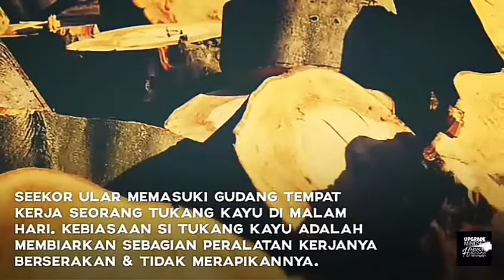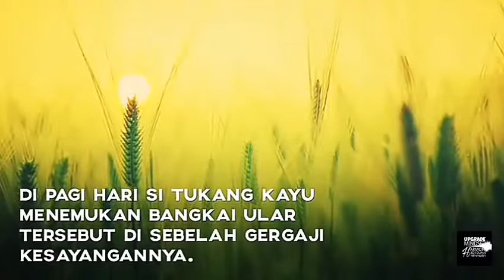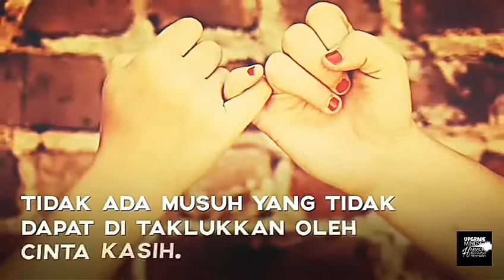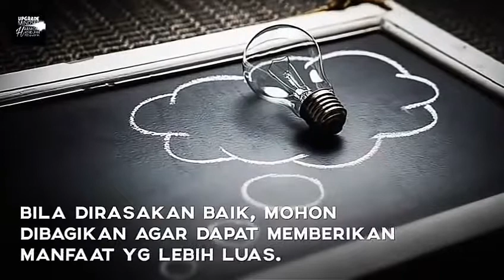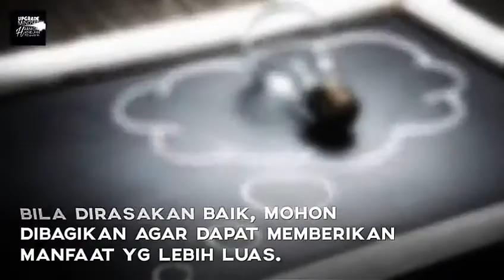KISAH ULAR DAN GERGAJI | INSPIRASI KEHIDUPAN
Sebuah Kisah Inspiratif, baik untuk di sampaikan pada anak-anak kita.

Semoga bermanfaat dan bisa menjadi Renungan bagi kita semua.

Bila dirasakan baik dan bermanfaat silahkan dibagikan agar dapat memberikan manfaat yg lebih luas.

Salam persahabatan
MA ANDYANTO